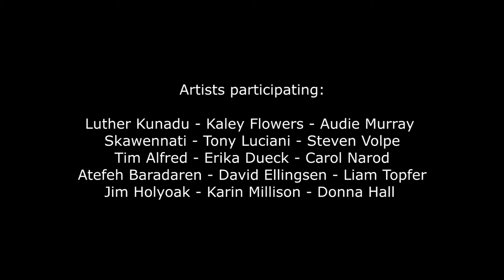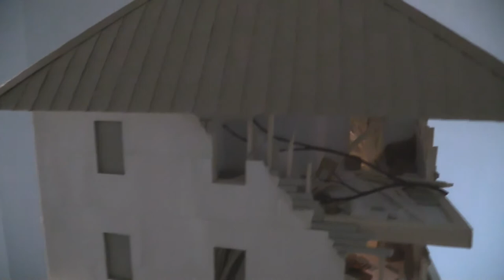The Salt Spring National Art Prize at The Victoria Arts Council